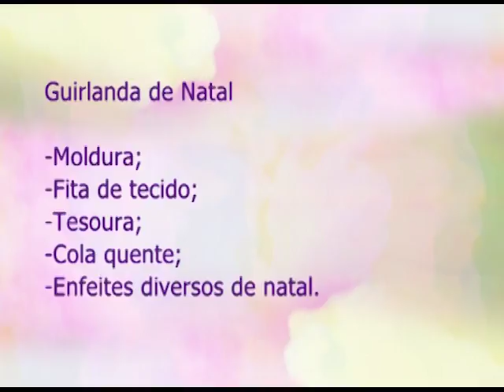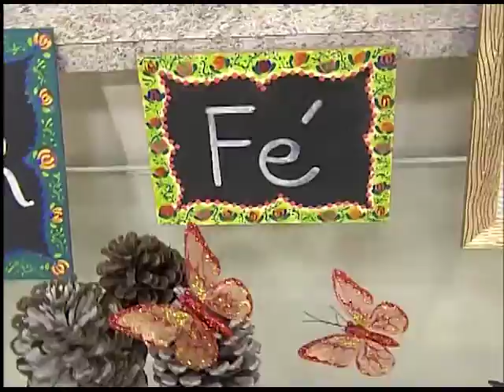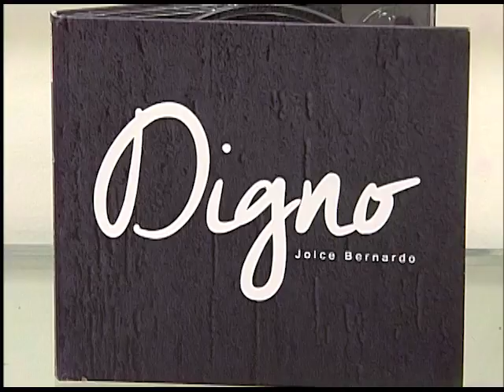Espaço Feminino - A importância da amizade